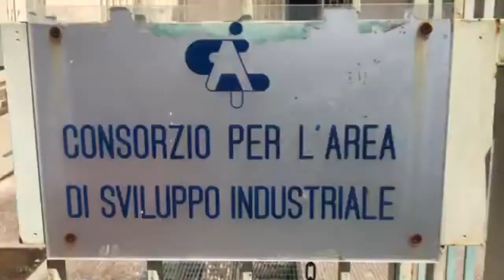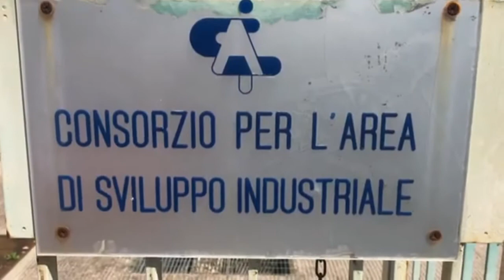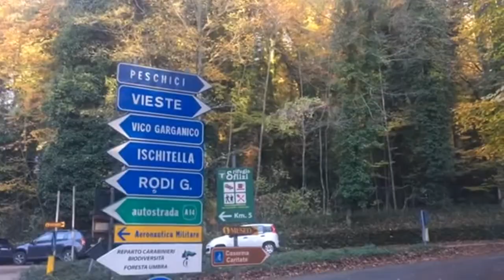Speciale News Web 24 Prima Serata 23.12.2019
Si Ringraziano Teleblu(Fg)-Cest.San Severo/Ufficio Stampa/
-Gentile Concessione-